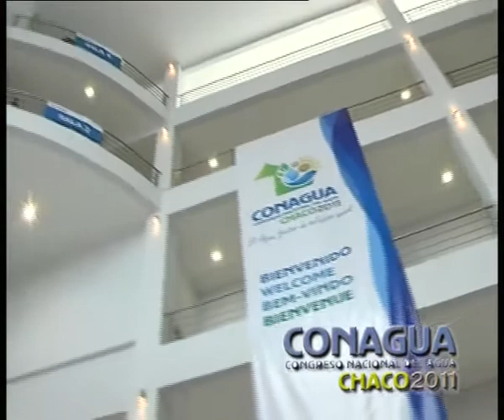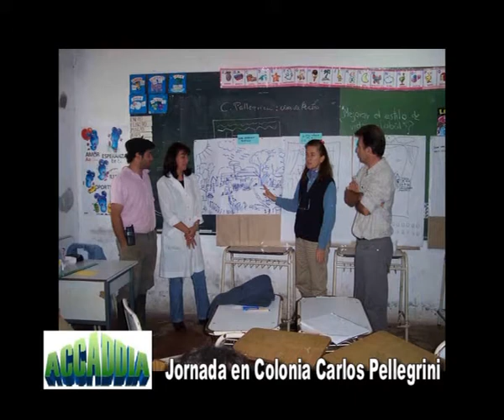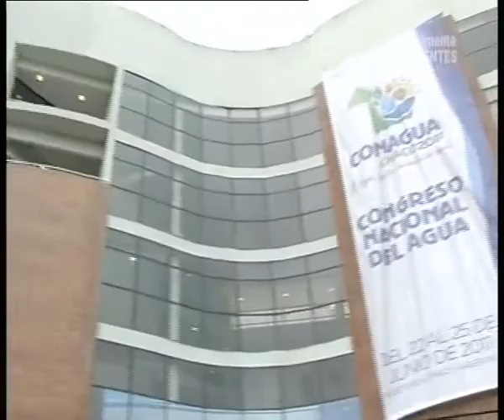CONAGUA en Resistencia Chaco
En el marco del Congreso Nacional del Agua disertó por ACCADDIA el Contador Lino Gómez . . . aquí el diálogo . . .